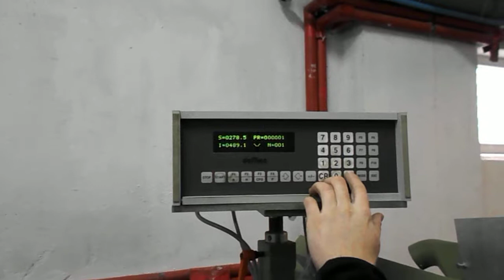Double head saw HAFFNER DGS 187